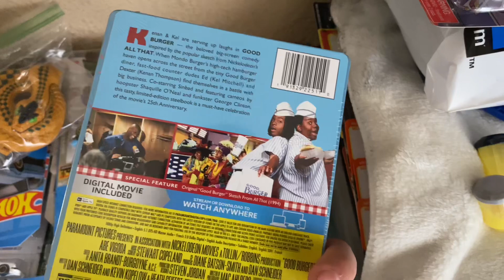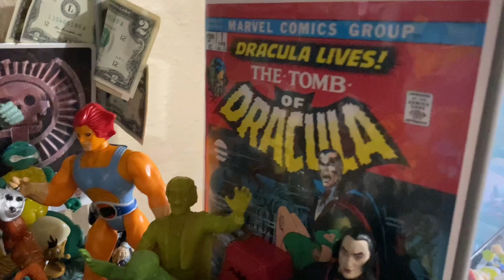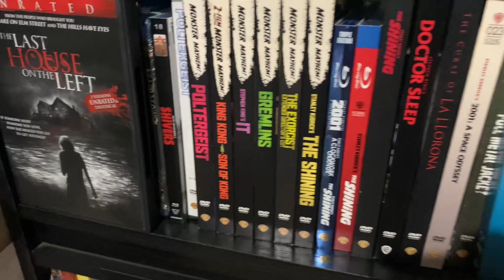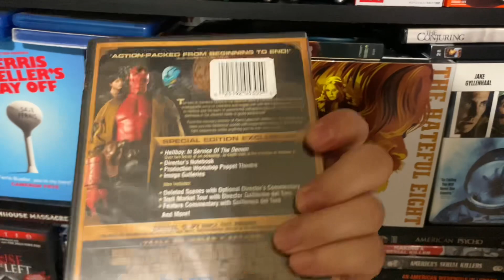2023 Collection tour | Action Figures, Hot Wheels, Movies & Collectibles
I showing a little tour of my collection for the 1k subscribers. I show some of my figures and Hot Wheels and movies and more. If you want to see in more close detail some of my collection just comment and let me know.